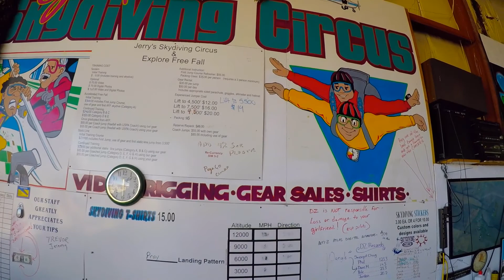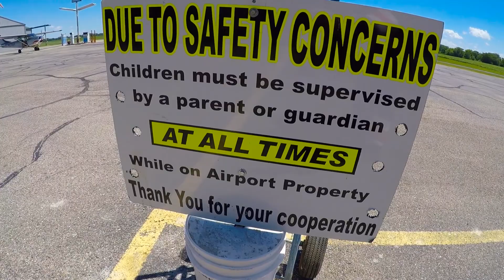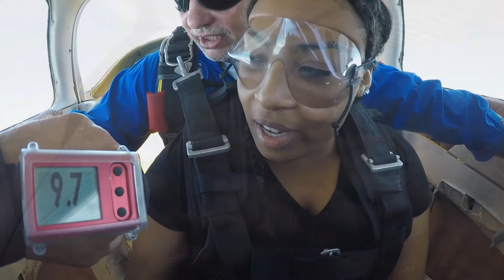Kayla 7 30 17